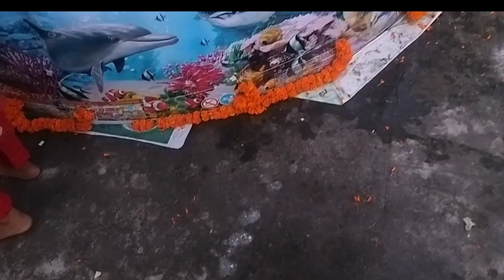Surya upasna ka mhaprv part-2 vlog, chhath Puja / Unlock the Mysteries of Surya Upasna:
Unlock the Mysteries of Surya Upasna: Chhath Puja Vlog Part 2
chhathpujavlogpart-2#chhathpujasong
kaise manate hain Bihar mein chhath puja
chhath Puja ki pahli aur dusri argh ki video
kaise dete Hain argh chhath Puja mein
Surya Bhagwan ko chhath Puja mein kaise argh Diya jata hai